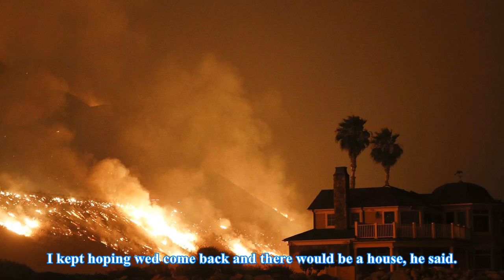FIRES IN SOUTHERN CALIFORNIA TODAY threatening communities both coastal and inland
Ventura fire rages, threatening communities both coastal and inland; section of 101 freeway closed – la times

The return of powerful winds Thursday pushed the destructive Ventura County fire closer to several communities, prompting new evacuations. Communities both on the coast and inland were under threat. At 4 a.m., officials closed the 101 Freeway between Routes 126 and 150. According to the California Highway Patrol, that left no open routes between Santa Barbara and Ventura counties. The Thomas fire has scorched about 90,000 acres and carved a path of destruction that stretches more than 10 miles f...

,Thomas fire, Ventura County, Ventura, Ojai, wildfire, Santa Anas